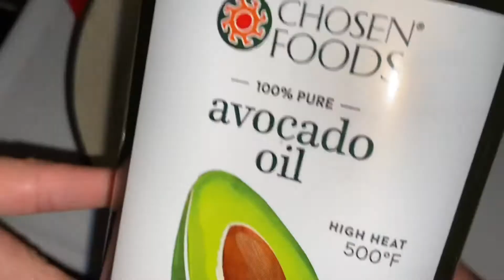CARNE ASADA FRIES // In The Kitchen With Maya